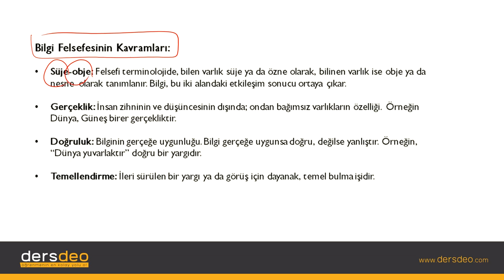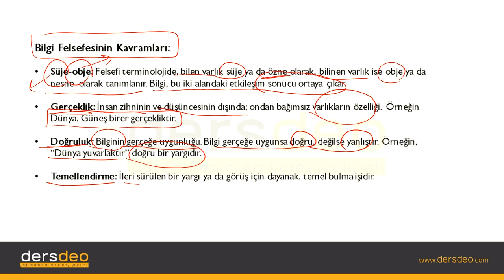Felsefe, Bilgi Felsefesi (Epistemoloji), Bilgi Felsefesinin Kavramları #01